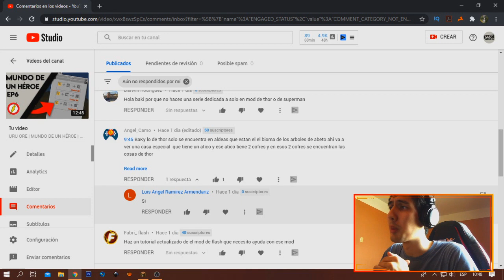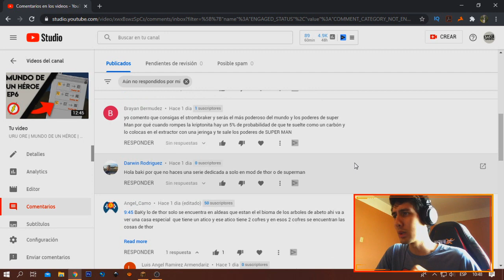⚒ STORMBREAKER | MUNDO DE UN HÉROE | EP7 | HEROES EN MINECRAFT MODS SERIE DE FLASH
TUTORIAL DE COMO FABRICAR EL MARTILLO DE THOR EN MINECRAFT, EL STORMBREAKER, MARTILLO QUE USÓ EN ENDGAME.

HORARIOS:
⇝ LUNES: 13:00 - 15:00 (GMT-5)
⇝ MIÉRCOLES: 13:00 - 15:00 (GMT-5)
⇝ VIERNES: 13:00 - 15:00 (GMT-5)
⇝ DOMINGO: SOBRE AVISO

HORARIOS:
⇝ MARTES: 13:00 (GMT-5)
⇝ JUEVES: 13:00 (GMT-5)
⇝ SÁBADO: 13:00 (GMT-5)